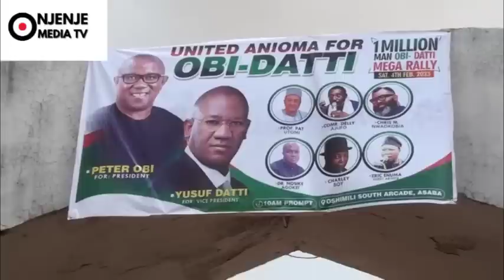The Day Anioma People Came Togther To Declare Support For Peter Obi